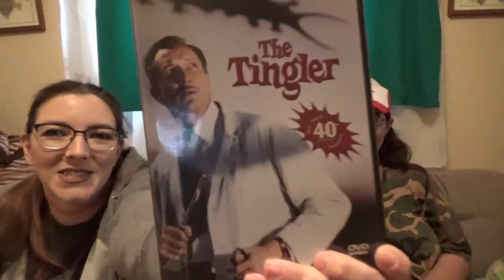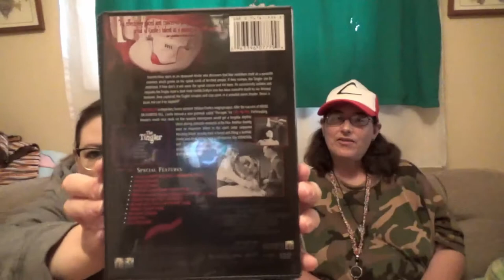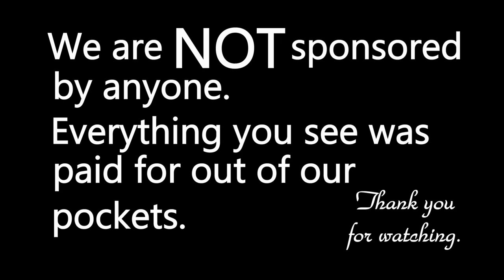Movie Review : The Tingler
Ralgash and I give our thoughts on the classic Vincent Price film,
The Tingler!